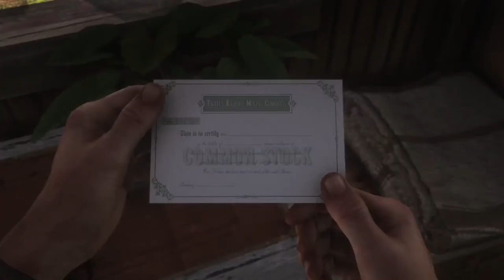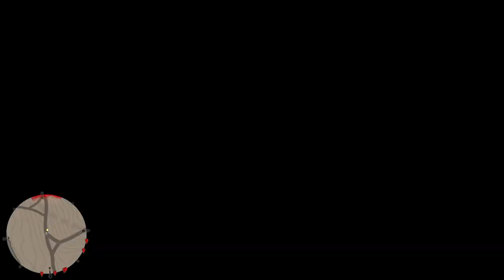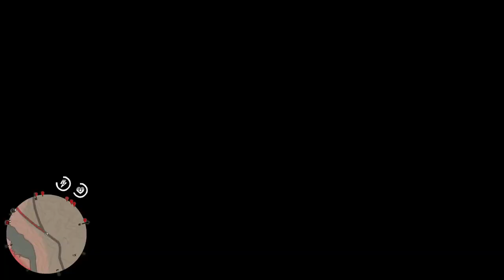New Year's Eve the Wild West Way: Red Dead Redemption 2 Live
More from chapter 3, with a little mountain mannishness, bound to be fireworks, enjoy the show.

Just chillin n streamin so I can get my hours up, but I can't grow the channel by myself.